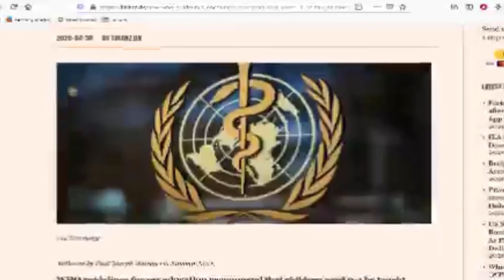kids 4 and under should be taught masturbation? ????